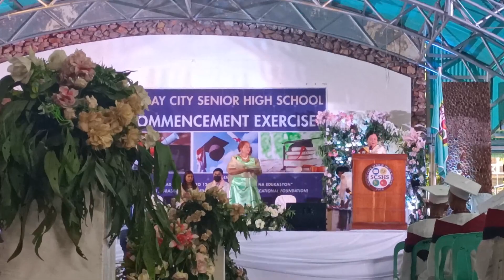SACRIFICES PAID OFF | MORE YEARS TO CLIMB TO ACHIEVE YOUR DREAM | THE JOURNEY START HERE.